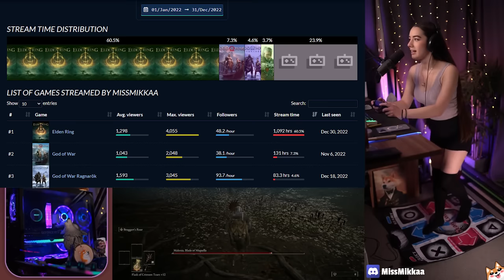2x MALENIA Defeated AT ONCE in the ULTIMATE Elden Ring Challenge Run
Using a bleed build with Flamberge and Seppuku Ash of War (Occult infusion).

Here is my fight against two Malenias at once on two copies of Elden Ring. One on a dance pad (PC) and one on a controller (PS5). The challenge is to beat the boss on the same try whilst playing the two copies simultaneously. Completed on the third day of trying, attempt number 199.

This challenge run was all done live on my Twitch channel.

0:00 - Intro
2:44 - Full Malenia Fight
5:35 - Phase 2